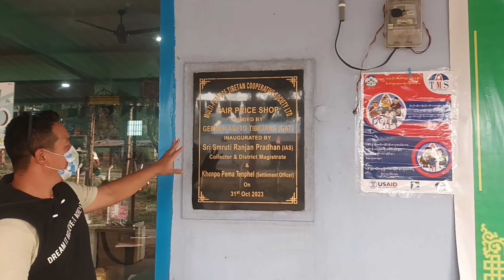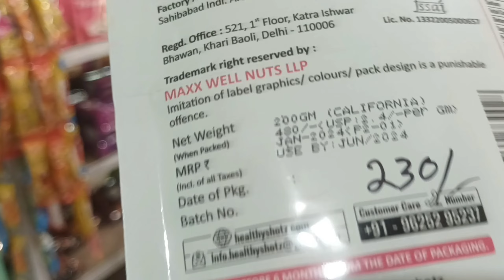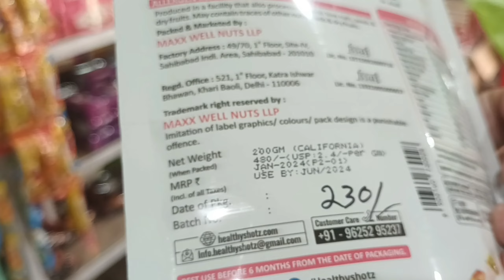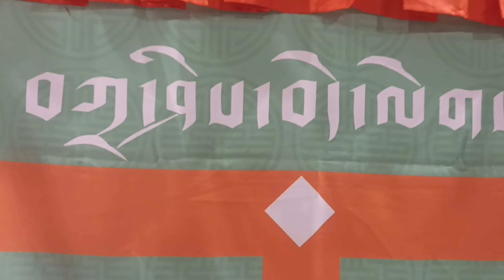WELCOME TO SUPERMARKET